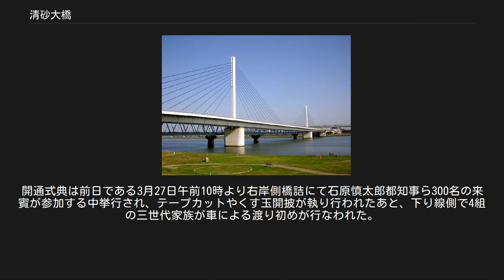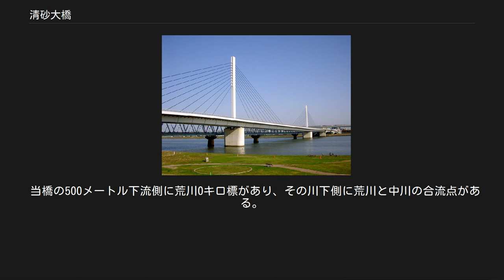清砂大橋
清砂大橋（きよすなおおはし）は、東京都江東区新砂と江戸川区清新町の間の荒川（荒川放水路）および中川に架かる東京都道・千葉県道10号東京浦安線（清砂支線）の橋である。
事業中は荒川横断橋梁の仮称が与えられていた。
 上流側で東京メトロ東西線が並行している。
（江東区側から。2007年4月） 清新一中北交差点から江東区方面を望む。
東行き車線は交差点をオーバークロスしている。
（2011年2月） 荒川の河口から0.5 kmの地点に架かる橋で、東岸は江戸川区清新町一丁目、西岸は江東区新砂三丁目。
橋名はそれぞれの町名から一文字ずつとって命名された。
22メートル上流側の東京メトロ東西線荒川中川橋梁と平行し、江戸川区側で首都高速中央環状線の下をくぐり、清新町出入口を構造体に含む。
 東行き車線の下り坂（江戸川区側）は、船堀街道（清新一中北交差点）と清新町出入口の入路を橋長225 m、幅員7.25 mの曲線橋で跨いでいるため、構造上江東区側から直接船堀街道や首都高速清新町出入口を利用することができない。
逆に、船堀街道や清新町出口から清砂大橋を渡って江東区へ行くことは可能である。
 橋の管理者は東京都で、災害時に防災拠点等に緊急輸送を行なうための、東京都の一般緊急輸送道路に指定されている。
2004年度に全建賞（都市部門）を受賞している。
 橋は1996年（平成8年）に着工し、2001年（平成13年）に完工され、2004年（平成16年）3月28日に開通した。
架設工法としてトラッククレーンベント工法、および台船一括架設工法が用いられた。
開通式典は前日である3月27日午前10時より右岸側橋詰にて石原慎太郎都知事ら300名の来賓が参加する中挙行され、テープカットやくす玉開披が執り行われたあと、下り線側で4組の三世代家族が車による渡り初めが行なわれた。
また、上り線側では一般観客5000名が参加して徒歩による渡り初めが行なわれた。
開通式典後は橋上の車道が開放され、富賀岡八幡宮や地元自治会によるさまざまな余興も行なわれた。
 当橋の500メートル下流側に荒川0キロ標があり、その川下側に荒川と中川の合流点がある。
かつてはこの橋付近が荒川の河口であった。
 「新砂」および「清新町」も参照 （上流） - 葛西橋 - 荒川中川橋梁 - 清砂大橋 - 荒川河口橋 - 荒川湾岸橋 - （下流） （上流） - 葛西橋 - 荒川中川橋梁 - 清砂大橋 - 荒川に合流 - （下流）